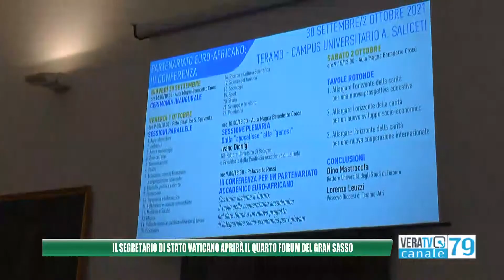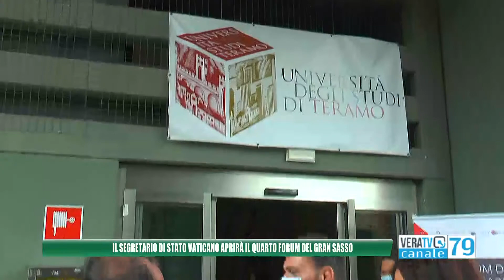Teramo - Il cardinale Parolin aprirà i lavori per il forum del Gran Sasso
Per il gran finale, invece, ci sarà il ministro Bianchi